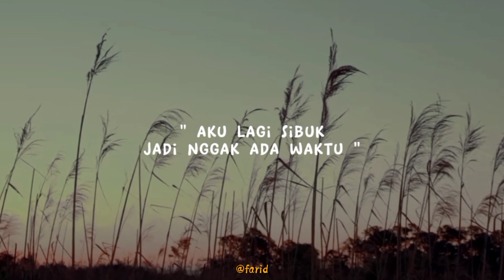Story WA | Story Galau | Kamu Bukan Prioritas